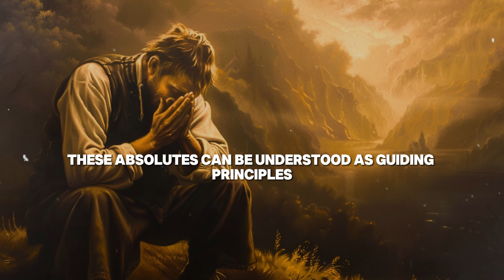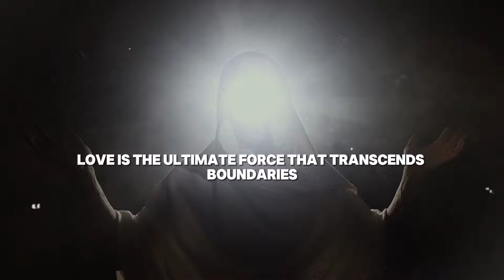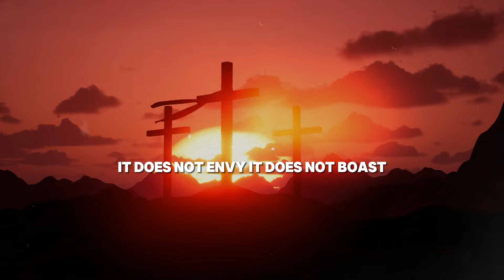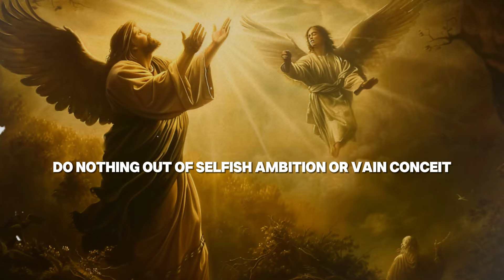The 4 Absolutes of Life - Mar Mari Emmanuel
4 Absolutes of Life - Mar Mari Emmanuel